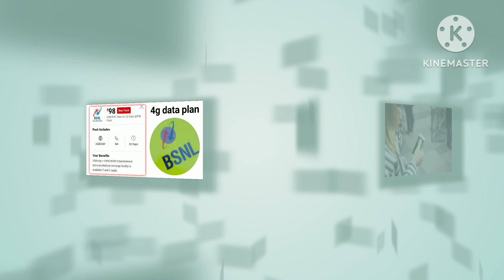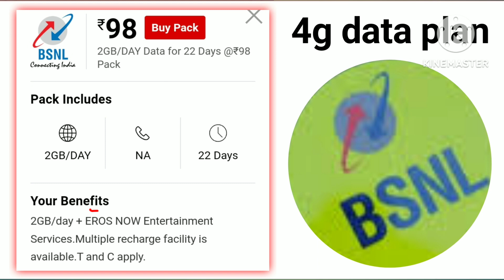bsnl 98 recharge plan details | bsnl new recharge plan validity 22 day | bsnl 4g data plan